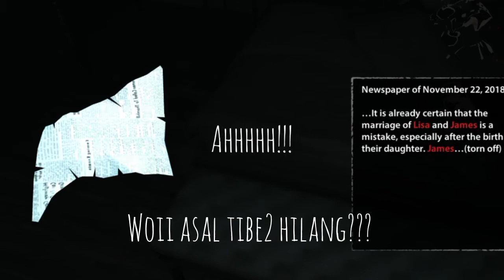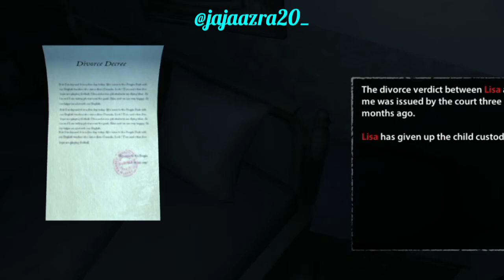Game Horror??!!!!!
Bila Jaja main game horror be like😂..

Korang yg tgok video dekat Channel Jaja ni..